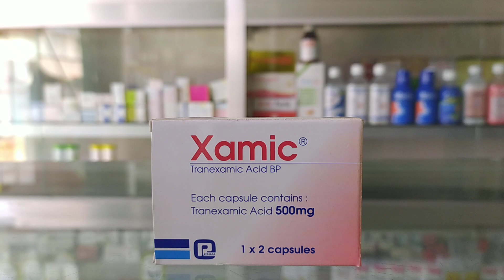মাসিকের সমস্যা || Xamic 500 ||মাসিকের অতিরিক্ত রক্ত বন্ধ করার উপায় || Periods awareness tips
ক্সামিক ক্যাপসুল / Xamic Capsule

চিকিৎসায় ব্যবহৃত :
ক্সামিক ক্যাপসুল / Xamic Capsule নিম্নলিখিত রোগের উপসর্গ নিয়ন্ত্রণ ও প্রতিরোধ করে:
ভারি মাসিক রক্তপাত
রক্তের তীব্র ক্ষতির
বিভিন্ন শরীরের অংশ মধ্যে ফোলা
রক্তজমাট সমস্যার

খাওয়ার নিয়ম :
প্রাপ্ত বয়স্কদের স্বাভাবিক মাত্রা ২ - ৩ টি ৫০০ মি.গ্রা. ট্যাবলেট
অধিক রক্তস্রাব : ১ গ্রাম (দুটো ট্যাবলেট) দিনে ৩ বার মুখে সেবন করতে হবে
নাক দিয়ে রক্তক্ষরণ : ১.৫ গ্রাম দৈনিক ৩ বার ৪ - ১০দিন মুখে সেবন করতে হবে।

পার্শ্ব প্রতিক্রিয়া :
নিম্নলিখিত ক্সামিক ক্যাপসুল / Xamic Capsule এর কম্পোজিশনের ফলে সম্ভাব্য পার্শ্বপ্রতিক্রিয়ার একটি তালিকা। এটি একটি সম্পূর্ণ তালিকা নয়। এই পার্শ্ব প্রতিক্রিয়া হতে পারে কিন্তু সবসময় না। কিছু পার্শ্ব প্রতিক্রিয়া মারাত্মক হতে পারে কিন্তু বিরল। নিম্নলিখিত পার্শ্ব প্রতিক্রিয়া হলে আপনার ডাক্তারের সাথে পরামর্শ করুন, বিশেষ করে যদি না যায়।.
মূচ্র্ছা,
অস্বাভাবিক ব্যথা বা অস্ত্র বা পায়ে ফোলা,
বমি বমি ভাব,
হঠাত্ শ্বাসকষ্টের,
রক্তের আপ কাশি,
পাতলা পায়খানার,
বমি,
এলার্জি চামড়া প্রতিক্রিয়া,
ব্যথা বা বুকে নিবিড়তা অনুভূতি,
অতিসার,
ঝাপসা দৃষ্টি,
নিম্ন রক্তচাপ,
রক্ত জমাট দ্বারা রক্তনালী বিঘ্ন

নিরাপত্তা :
এই ড্রাগ ব্যবহারের আগে, আপনার ডাক্তার কে আপনার বর্তমান ঔষধের তালিকার সম্পর্কে বলুন (যেমন ভিটামিন, ভেষজ ঔষধ ইত্যাদি), এলার্জি, বিদ্যমান রোগ, এবং বর্তমান স্বাস্থ্য অবস্থার (যেমন গর্ভাবস্থা, আসন্ন সার্জারি ইত্যাদি)। কিছু স্বাস্থ্য অবস্থার জন্য আপনার বেশি পার্শ্বপ্রতিক্রিয়ার হতে পারে। ডাক্তারের নির্দেশ মেনে চলুন বা পণ্যের উপর মুদ্রিত নির্দেশ অনুসরণ করুন। ডোজ আপনার অবস্থার উপর ভিত্তি করে হয়। আপনার ডাক্তার কে বলুন আপনার অবস্থার উন্নতি হচ্ছে না অবনতি হচ্ছে। গুরুত্বপূর্ণ কাউন্সেলিং পয়েন্ট নীচে তালিকাভুক্ত করা হয়ছে।
অনিয়মিত মাসিক রক্তপাত, thromboembolic রোগ, মূত্রের সহিত শোণিতস্রাব, অথবা হাইপোটেনশন ক্ষেত্রে সতর্কতা অবলম্বন করা আবশ্যক
এই মাদক চালিয়ে যেতে এবং আপনার ডাক্তারের সাথে পরামর্শ যদি আপনি ত্বক লাল লাল ফুসকুড়ি বা অন্যান্য গুরুতর উপসর্গ না

ক্সামিক ক্যাপসুল / Xamic Capsule যদি আপনার নিম্নলিখিত অবস্থা থাকে নেওয়া উচিত নয়:
শিশুদের ক্ষেত্রে ব্যবহারঃ ১৫ বছরের নীচে শিশুদের জন্য কোন ক্লিনিক্যাল পরীক্ষা নেই।
Subarachnoid রক্তপাত
hypersensitivity
thromboembolic রোগ
তীব্র রেনাল ব্যর্থতা
বয়স বেশি 45 বছর নারী
মাসিক শুরুর আগে
রঙ দৃষ্টি রোগ
সক্রিয় ইন্ট্রাভাসক্যুলার জমাট